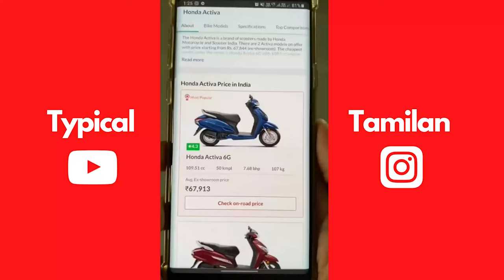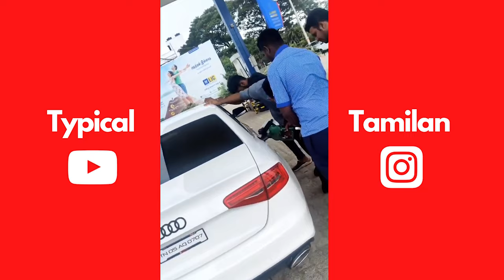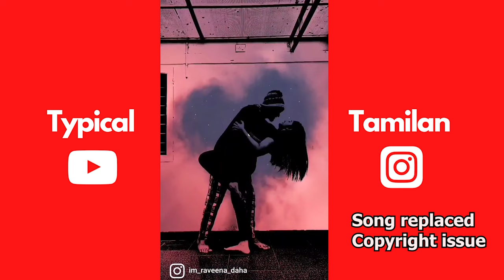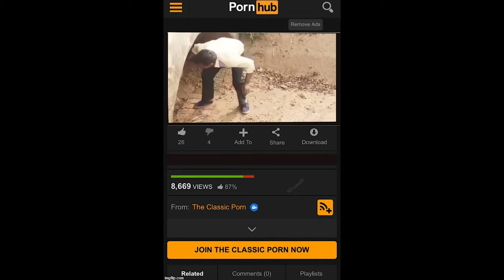Instagram reels troll in Tamil | Dreamum Wakeupum and Aurora troll Tamil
After Tiktok ban in India Instagram released its new feature called reels and the people who were a troll in TikTok came here too. Cringe posting of videos became a thing in Instagram Reels and we are here to make fun of them and troll them in Tamil.

Your most waited Tamil troll is here makkale. With the marumagale marumagale troll of our thambi kutty vadivelu , I certainly hope you love this and love us.

Tamil songs are used a lot on Instagram nowadays and we didn't miss them in our troll today. We are here with yet another fun and troll video of Instagram Reels and the people who made them. The viral and famous reels of Dreamum Wakeupum and Aurora are in this troll as well. Don't miss it.